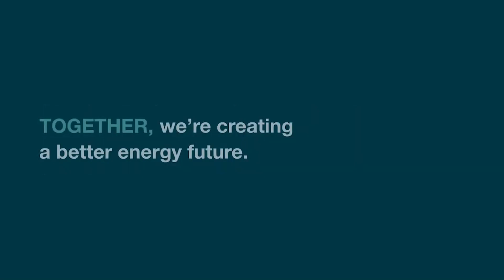Vashon Land Trust Solar Installation - Matsuda Farm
Vashon-Maury Island Land Trust is passionate about conserving land to protect the natural ecosystems and rural character of their islands amidst today’s rampant development.

One of the organization’s projects is Matsuda Farm which is helping to provide for the communities in need. The farm recently had a solar array installed that provides enough energy to run the facility and the farm. This solar array is another way we’re creating a better energy future for our customers and neighbors across the region